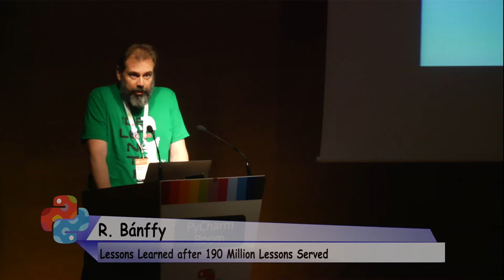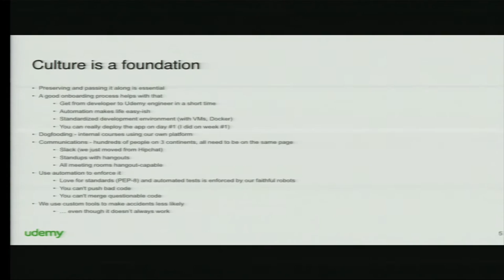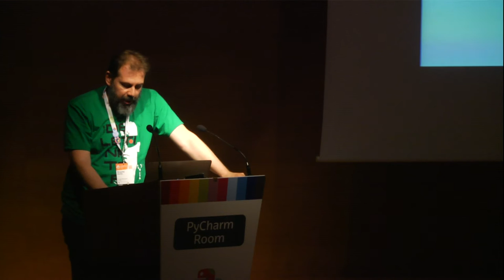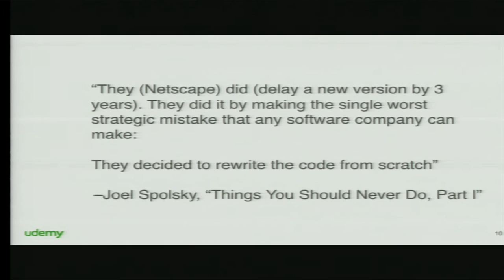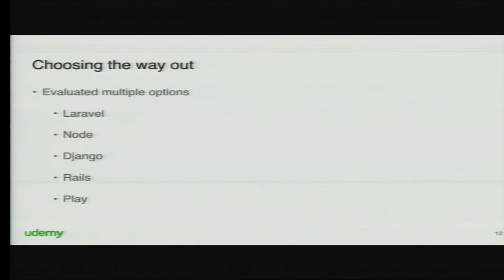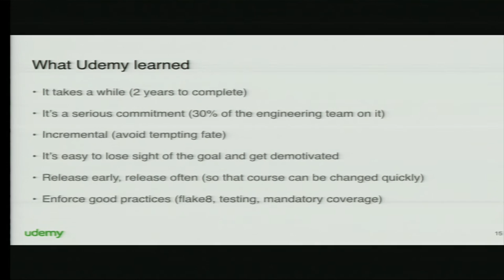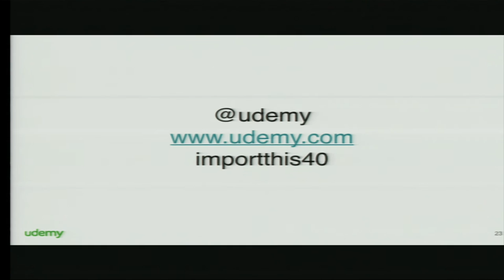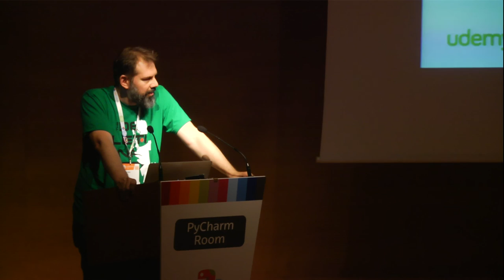Ricardo Bánffy - Lessons Learned after 190 Million Lessons Served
What we learned along the way - processes, organization, technology
and people - from 0 to 11 million students, 40 thousand courses and 20
thousand teachers.